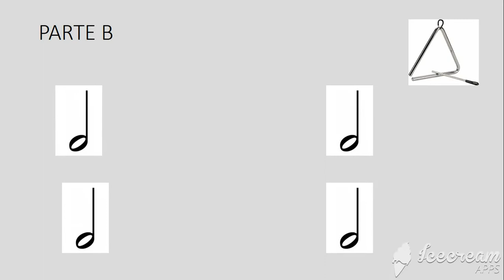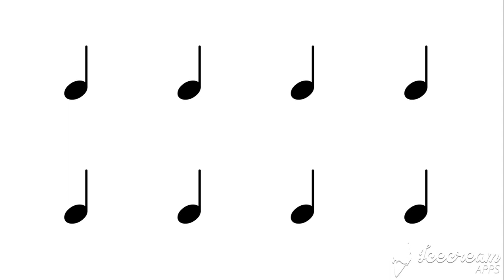Danza rusa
Vídeo para interpretar con claves, panderos y triángulo